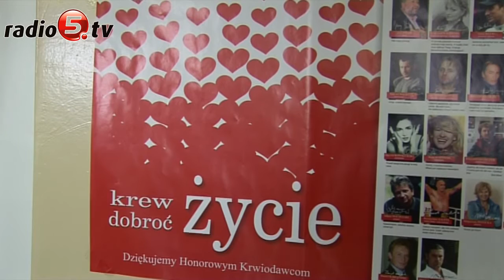Promują krwiodawstwo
Do oddawania krwi zachęcali dziś suwalscy księża, lekarze, krwiodawcy i prezes Fundacji "Promyk". Zbliża się lato a to czas, w którym dochodzi do największej liczby wypadków i potrzeba najwięcej krwi. Organizatorzy zaprosili media do punktu krwiodawstwa w suwalskim szpitalu, aby za ich pośrednictwem namówić do oddawania krwi. Wierzą, że autorytet duchownych i samych dawców podniesie frekwencję w punkcie. W akcję aktywnie włącza się Maria Sienkiewicz, prezes Fundacji Promyk. Nie kryje, że kiedyś sama potrzebowała pomocy dawców. Każdego miesiąca do punktu krwiodawstwa w Suwałkach przychodzi około 500 dawców. Wśród nich jest między innymi 19-letnia Ewelina z Suwałk. Jak powiedziała Radiu 5, krew oddaje bo zwyczajnie, chce pomagać. Średnio dawcy przekazują do punktu około 250 litrów krwi miesięcznie. Może wydawać się, że to dużo.- Jednak, jak się okazuje w kryzysowych sytuacjach to za mało- mówi Maria Sirocka, kierownik oddziału krwiodawstwa w Suwałkach.